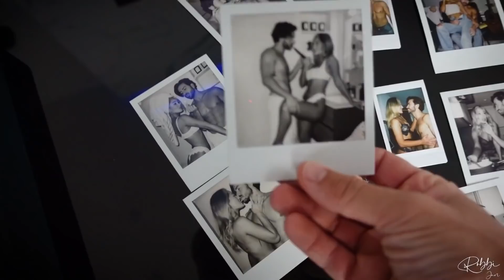5 Things You Should NEVER Let a Woman Do To You l Alex Costa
5 Things You Should NEVER Let a Woman Do To You l Alex Costa

Topic of discussion: Have you ever let someone take advantage of you?

You guys want to find an amazing partner, you tell me everyday in my DMs, my messages...and today's the day! Problem is, there are two different types of guys looking for a girl out there- there's the the guy who puts in WAY TOO MUCH effort and the guy who puts in ZERO. Like with everything else, there's a balance when it comes to relationships and that's exactly what we're going over today. Watch the video and let me know if you learned anything new!